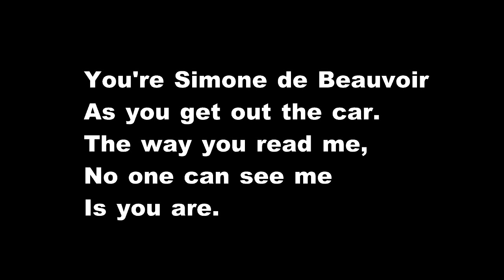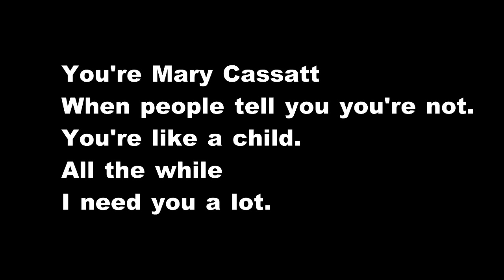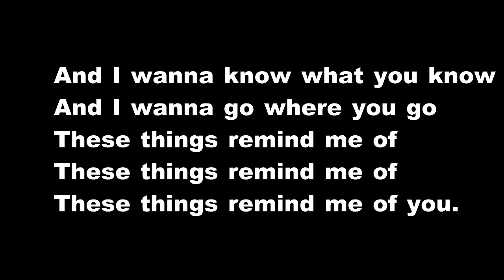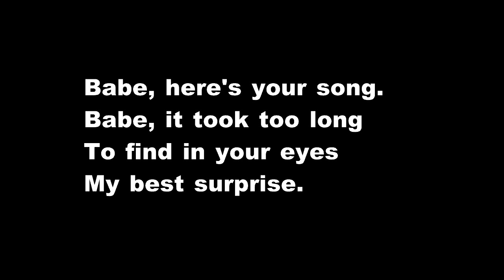Joshua Radin - These Photographs (lyrics)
04
Album: We Were Here